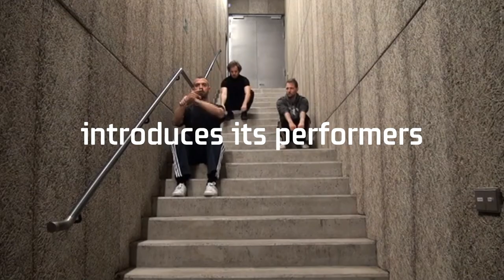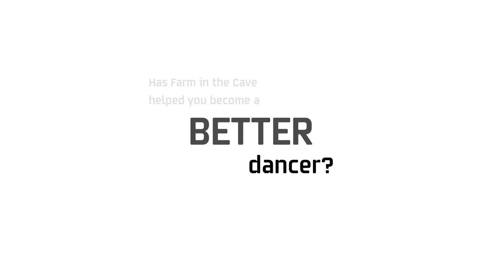International Day of Dance 2021 | FARM IN THE CAVE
At the occasion of the International Day of Dance, Farm in the Cave introduces its performers: Gioele Coccia /IT/, Andrej Štepita /SK/, and Nicolas Garsault /FR/. Watch the video to find out what dance means to them, how is dancing for Farm in the Cave different, and whether Farm in the Cave has helped them become better dancers.

U příležitosti Mezinárodního dne tance Vám Farma v jeskyni představuje své performery: Gioele Coccia /IT/, Andrej Štepita /SK/ a Nicolas Garsault /FR/. Ve videu zjistíte, co pro ně tanec znamená, v čem je tanec ve Farmě v jeskyni jiný a jestli jim Farma v jeskyni pomohla stát se lepšími tanečníky.